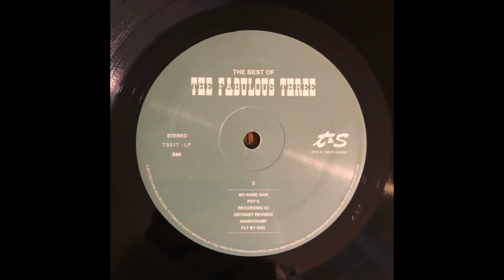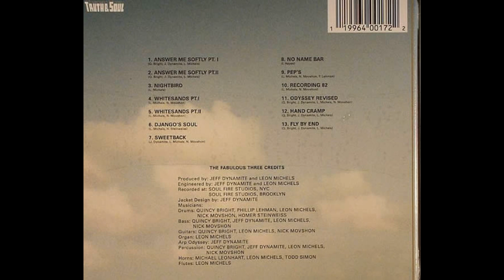The Fabulous Three - Odyssey Revised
from the album The Best Of The Fabulous Three
released in 2014 on the Soul Fire and Truth & Soul labels